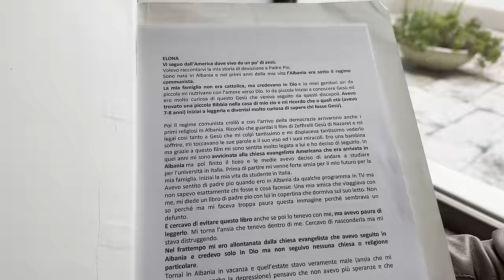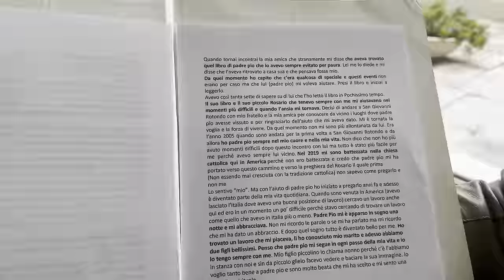Ero depressa e l’ansia mi tormentava. Padre Pio mi ha aiutata a ritrovare la strada